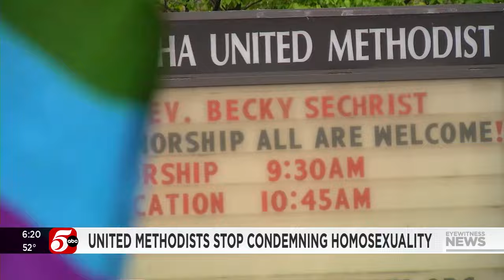United Methodist Church will no longer condemn homosexuality, Minnesota churches react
Minnesota churches are reacting to a major decision by the United Methodist Church to no longer condemn homosexuality.

The denomination is holding its General Conference in Charlotte this week, which is a gathering of church leaders from all over the world, held every four years.

On Wednesday, delegates voted overwhelmingly to remove a 40-year ban on the ordination of gay clergy and to allow same-sex weddings if a church chooses to perform them.